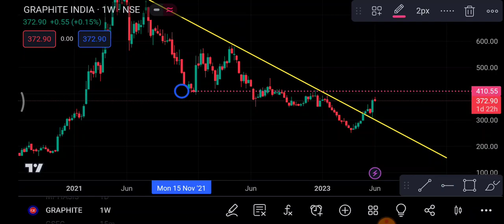Graphite India 8 June | Graphite India Share latest News | graphite India Share price today news